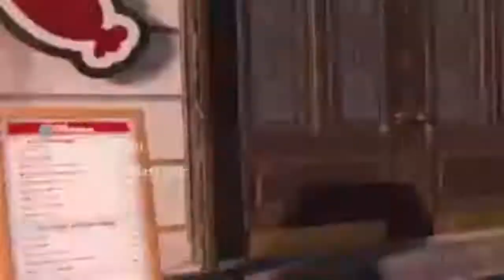Modern Warfare is Fun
Most perfect and fun cod yet with no campers, no terrible map design, and inconsistency..AT ALL